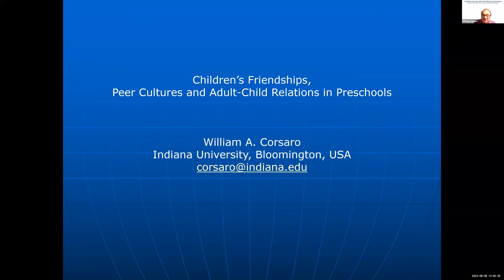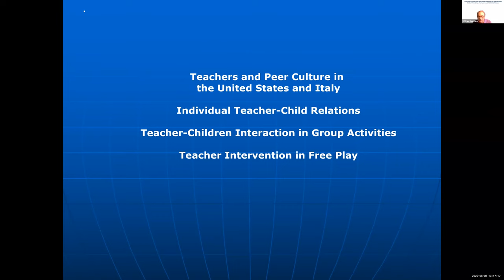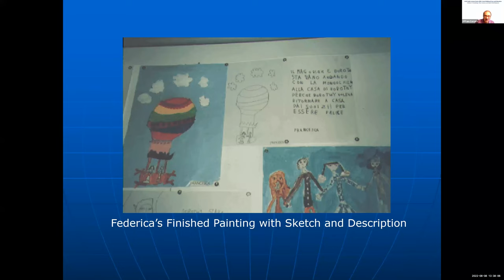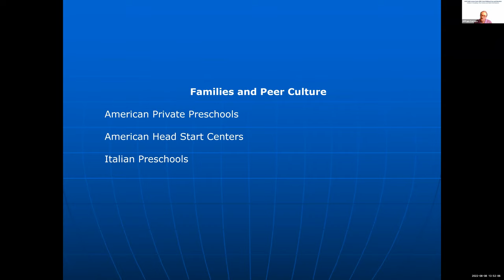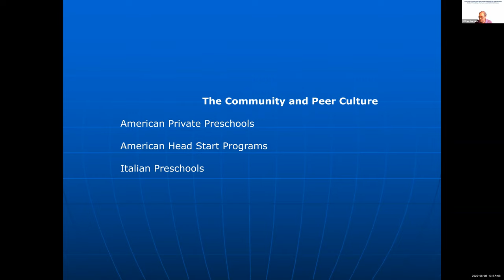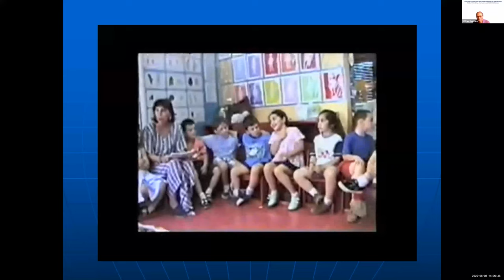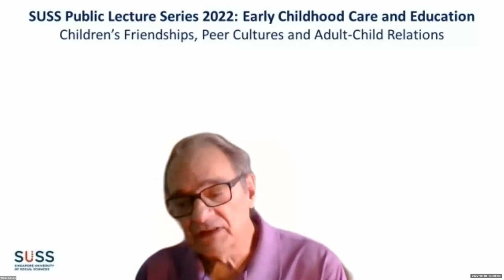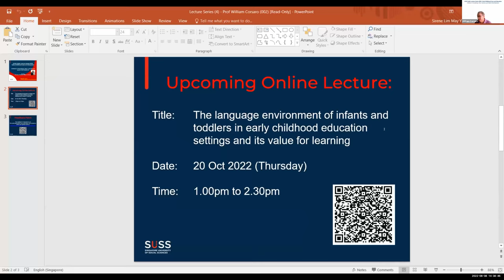Professor William Corsaro | SUSS Public Lecture Series 2022 on Early Childhood Care and Education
Join the SUSS Public Lecture Series 2022: Early Childhood Care and Education with host, Associate Professor Sirene Lim (Vice Dean, SUSS S R Nathan School of Human Development and Head of Early Childhood Education with Minor Programme), and speaker, Professor William Corsaro, Professor Emeritus in the Department of Sociology at Indiana University.

This talk presents findings in relation to the vital role teachers, parents and community members play in enriching young children’s peer cultures and shows how children creatively appropriate information from the adult culture to produce their peer cultures.

Learn more about the SUSS Bachelor of Early Childhood Education with Minor programme

0:00:00 Introduction by Associate Profession Sirene Lim
0:01:45 Introduction by Professor William Corsaro
0:05:20 Teachers and peer cultures in the United States and Italy
0:16:48 Excerpt from field notes - Two children working on a project about animals
0:20:53 Mural of characters from the Wizard of Oz
0:22:18 Federicka’s sketch of a scene from the Wizard of Oz
0:22:50 Federicka’s finished painting with sketch and description
0:37:37 Families and peer culture
0:51:52 The walk to Felice’s house
0:55:18 The community and peer culture
1:04:04 Video of children singing
1:08:01 Sports day
1:10:01 Q & A